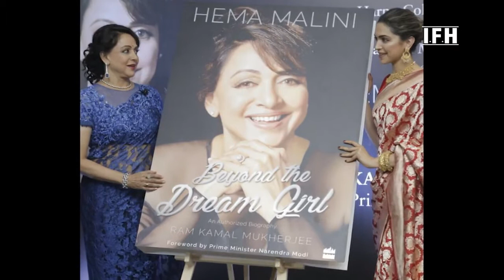Hema Malini के जीवन से जुड़ी कुछ कहानियां / IFH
Hema Malini Is Bollywood Legendary Actress. She is wife of bollywood heman Dharmendra .
Hema Malini (born 16 October 1948) is an Indian film actress, writer, director, producer, dancer and politician.[3] She is considered one of the most successful actresses of her time in Hindi cinema history.[4] In 1963, she made her acting debut in the Tamil film Idhu Sathiyam. Malini first acted in a main role in Sapno Ka Saudagar (1968), and went on to feature in numerous Bollywood films, primarily as the lead actress. In most of her films, she starred opposite her husband Dharmendra and with Rajesh Khanna and Dev Anand.[5] Malini was initially promoted as the "Dream Girl", and in 1977 starred in a film of the same name.[5] She has played both comic and dramatic roles, as well as being a dancer.[6][7][8][9] She was one of the highest paid Indian actresses from 1976 to 1980.[10]

During her career, she received eleven nominations for the Filmfare Award for Best Actress, winning the award in 1973.[11] In 2000, Malini won the Filmfare Lifetime Achievement Award and also the Padma Shri, the fourth-highest civilian honour awarded by the Government of India.[12] In 2012, the Sir Padampat Singhania University conferred an Honorary Doctorate on Malini in recognition of her contribution to Indian cinema.[13] Malini served as chairperson of the National Film Development Corporation. In 2006, Malini received the Sopori Academy of Music And Performing Arts (SaMaPa) Vitasta award from Bhajan Sopori in Delhi for her contribution and service to Indian culture and dance. In 2013, she received the NTR National Award from the Government of Andhra Pradesh for her contribution to Indian cinema.[14]

From 2003 to 2009, Malini was elected to the Rajya Sabha, the upper House of parliament, as a representative of the Bharatiya Janata Party.[15] In 2014, Malini was elected to the Lok Sabha. Malini has been involved with charitable and social ventures. Currently, Malini is also a life member of the International Society for Krishna Consciousness (ISKCON).[16] She has been praised by critics for her dancing and acting.